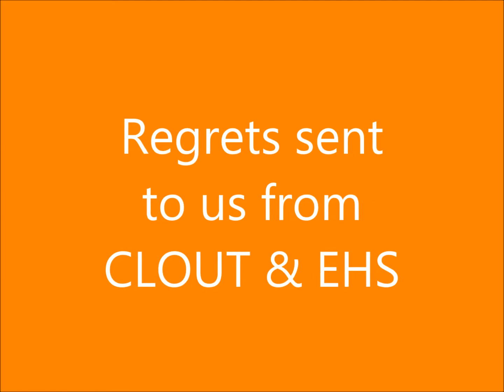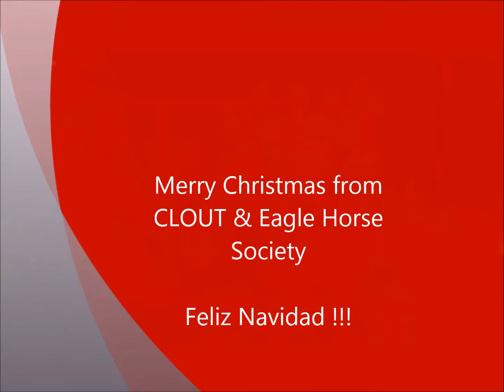Message from CLOUT & Eagle Horse Society Programs - Ma Mawi General Staff Meeting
Our CLOUT, and EHS Programs got creative with the task that they were assigned for today's General Staff Meeting. They didn't perform live, but rather via a video from a warm beach somewhere. Good job ladies!